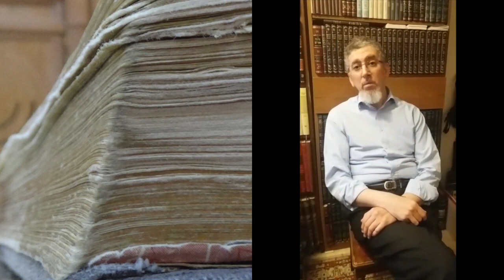confinement jour 6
Confinement par le grand rabbin Daniel Dahan